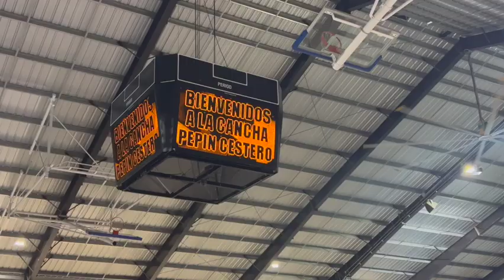Divagando | WWC Summer Madness Vlog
Sorry I didn't get more footage pero aqui un videito de mi experencia BTS

Sigan a Lucha Libre online para todo nuestro contenido y cobertura de la lucha de todo el mundo:

gracias WWC por la oportunidad!

I HAVE MERCH! Check it out here